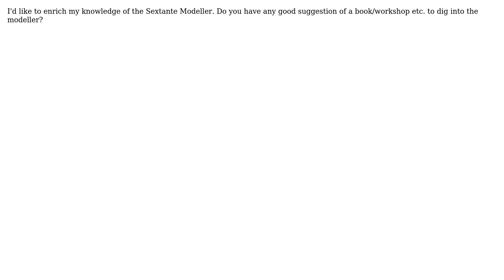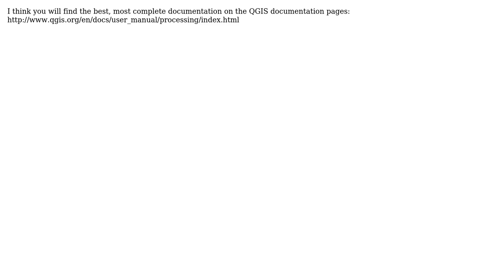GIS: Where can I find a good Sextante Modeller tutorial?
With thanks & praise to God, and with thanks to the many people who have made this project possible! | Content (except music & images) licensed under CC BY-SA | Music | Images & others | With thanks to user underdark user nmtoken user hoge6b01 and the Stack Exchange Network Trademarks are property of their respective owners. You are responsible for your own actions.